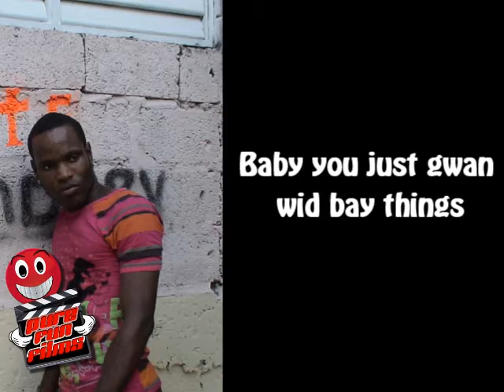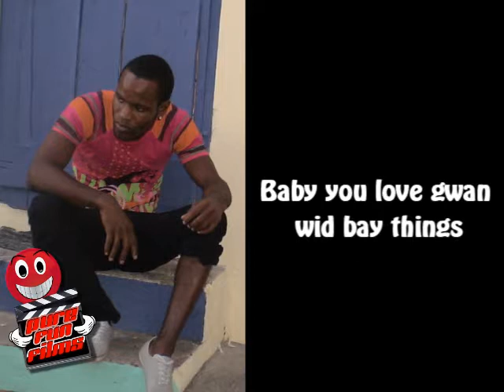Turff- Bay Things- Bay Things Riddim- Seawater Records-2012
OutBakk Records family: Fresh Ryme,Turff,Gibson,Hya Pure,Pure Fun Films